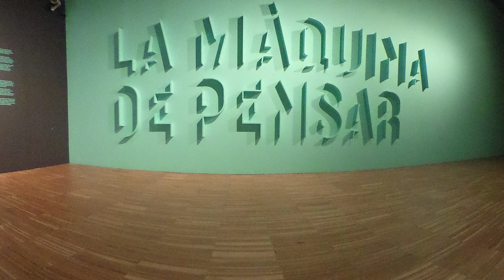CCCB Video 360 Ruta La màquina de pensar: Ramon Llull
Video realitzat a partir de fotos esfèriques (Theta S) realitzades a la exposició sobre Ramon Llull "La màquina de pensar"
Treball de recerca de l'alumne Gerard Cobo de l'INS Vilatzara de Vilassar de Mar Barcelona
Recomenable realizar la visualització d'aquest vídeo amb unes cardboards.